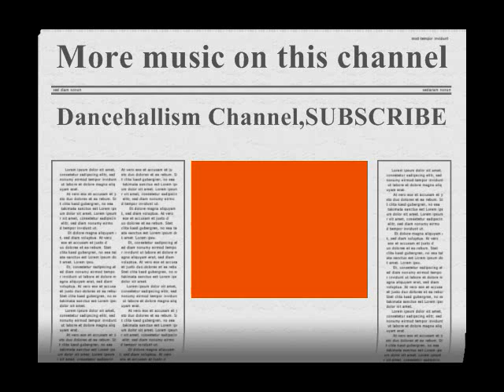Warren-Toute La Nuit (ZOUK FRENCH)HQ